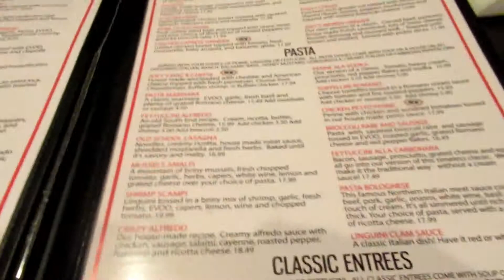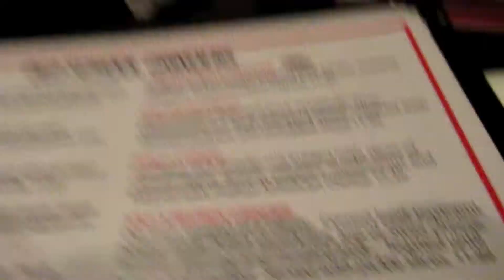Graduation Time!!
I finally graduated Lincoln Tech. So happy that my  whole family came out to watch me..Now we shall see what the future brings me .So sit back and relax and watch the show.Thank you for watching and if you havn't already subcribe and hit that like button.Love you all!!